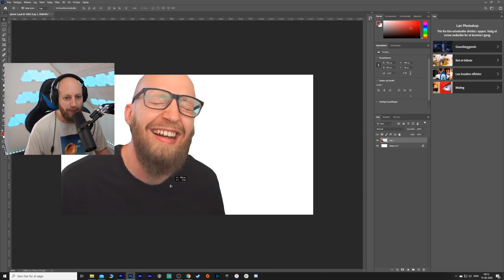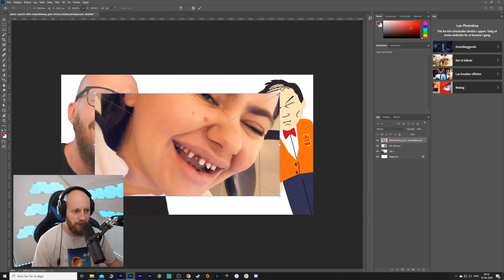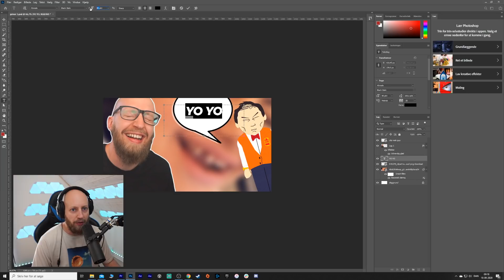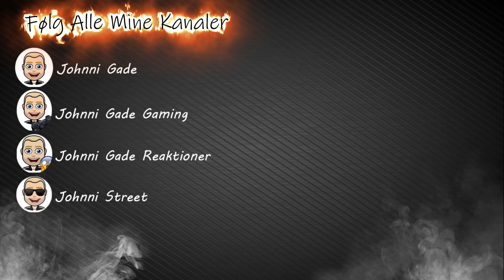Kender Du Det kalder mig SKRALD?